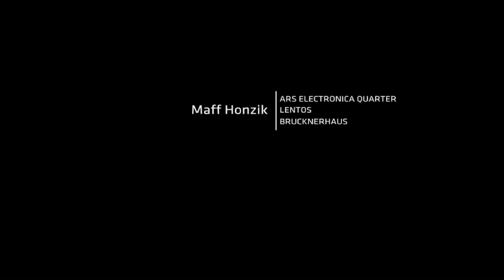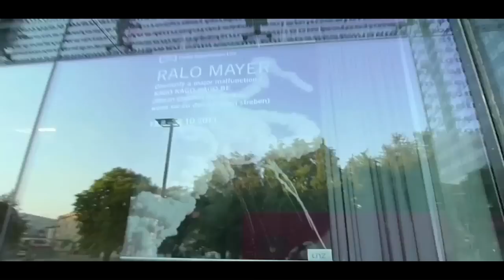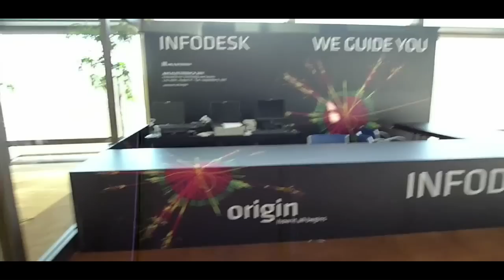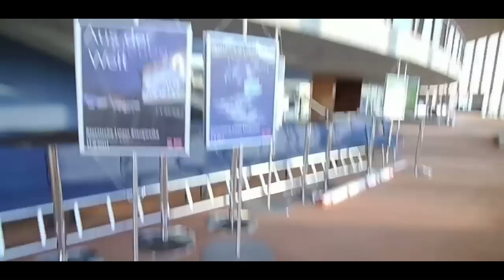Maff Honzik - Ars Electronica 2011 - A Preview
Maff Honzik takes you on a tour through the Ars Electronica Quarter, Lentos and Brucknerhaus, showing a behind-the-scenes of some of the exhibitions and events that are going to take place during ORIGIN - how it all begins, 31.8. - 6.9. in Linz/Austria